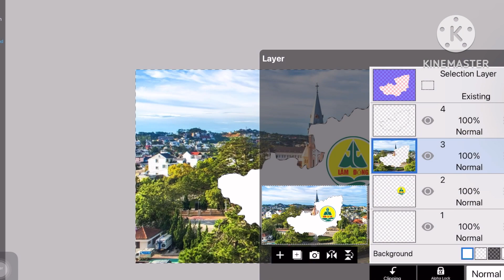Lâm Đồng Province | Flag map speedpaint